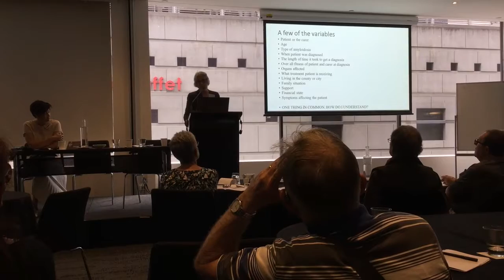Living With Amyloidosis - Pat Neely (Part 1)